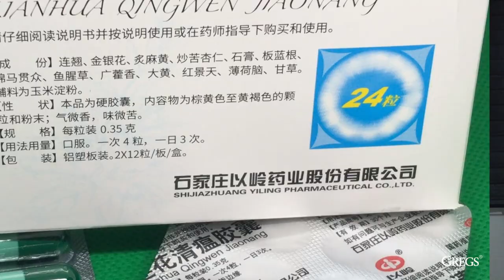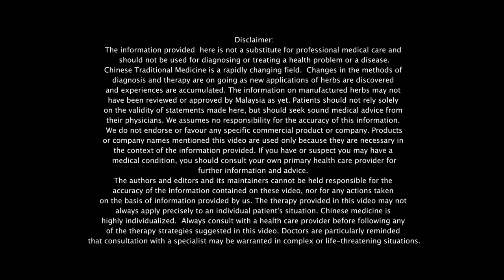PALSU !!!! Lian Hua - Ubat Tradisional Herbal Cina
Traditional Chinese medicine Lianhua Qingwen capsule has been proven effective for the treatment of COVID-19, China's top respiratory expert Zhong Nanshan said in a webinar with overseas Chinese students on Monday.

"It's the first time in the world that we have enough evidence to prove Lianhua Qingwen capsule is effective and can help patients recover," Zhong said, adding they have just finished an experiment and the results are promising and will soon be published.

Zhong said that, according to the experiment, the traditional Chinese medicine can weakly inhibit the virus and repair cell injuries and inflammation caused by the virus. For patients showing mild symptoms, Lianhua Qingwen would be more effective.

For the treatment of COVID-19, the main effects of Lianhua Qingwen are as follows: First, after taking the capsule, patients' symptoms improve quickly, two days earlier than the control group. Second, CT scan result also shows that patients recover faster than the control group. Third, the capsule can shorten fever time.

Many Chinese embassies from across the globe have been busying providing overseas Chinese students with health packs containing anti-epidemic guide and medical kits as the COVID-19 cases hit 3.57 million globally, with the death toll surpassing 250,000. And the traditional Chinese medicine Lianhua Qingwen has been included in the healthy packs prepared for overseas Chinese students.

 Patients should not rely solely on the validity of statements made here, but should seek sound medical advice from their physicians. We assumes no responsibility for the accuracy of this information. We do not endorse or favor any specific commercial product or company. Products or company names mentioned this site are used only because they are necessary in the context of the information provided. If a product is not mentioned, this does not mean or imply that the product is unsatisfactory.

If you have or suspect you may have a medical condition, you should consult your own primary health care provider for further information and advice.

The authors and editors and its maintainers cannot be held responsible for the accuracy of the information contained on these video, nor for any actions taken on the basis of information provided by us.

The therapy provided in this site may not always apply precisely to an individual patient's situation. Chinese traditional medicine is highly individualized.  Always consult with a health care provider before following any of the therapy strategies suggested in this video.

Doctors are particularly reminded that consultation with a specialist may be warranted in complex or life-threatening situations.